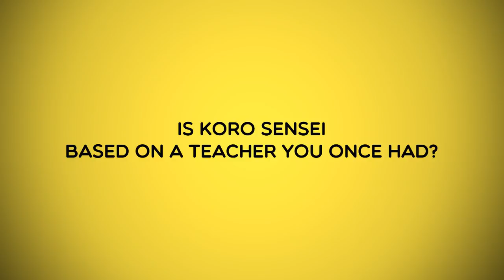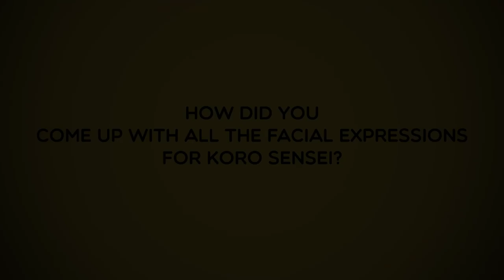Assassination Classroom - Lessons with Yusei Matsui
School's back in session and Yusei Matsui is here to teach us why the life lessons and character designs in Assassination Classroom get an A+!